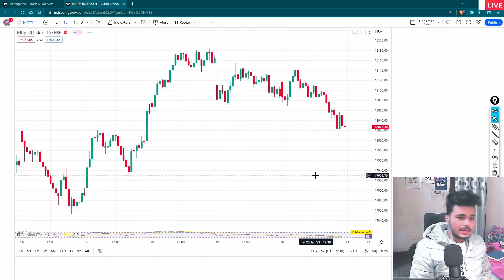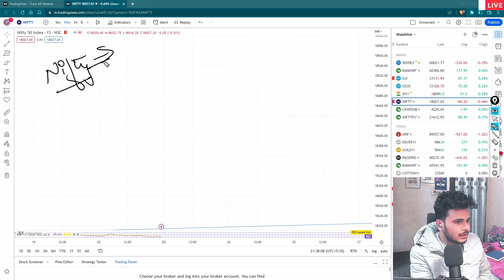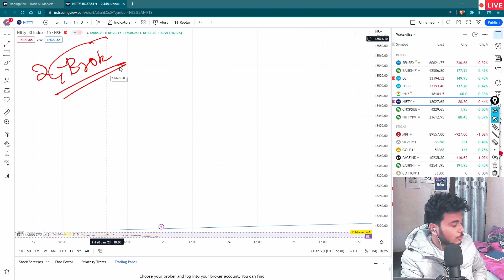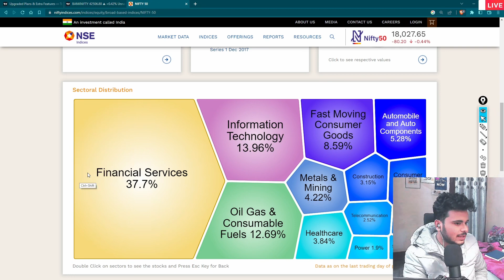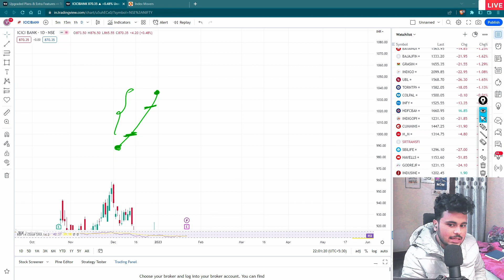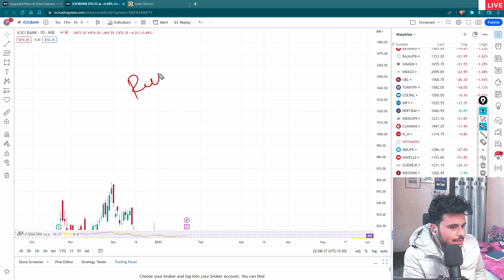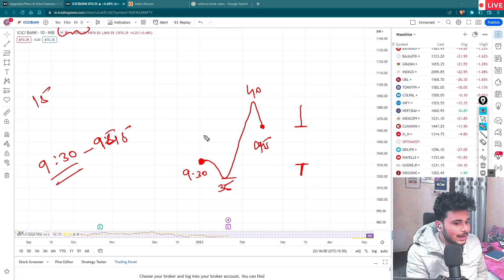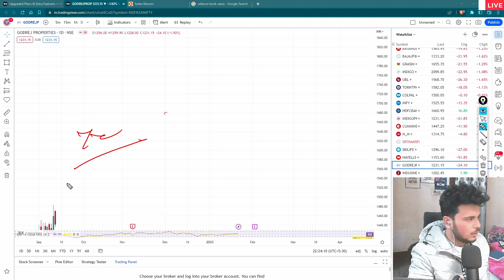Live training + Trading Course LEAKED !! Class 1- BASICS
​@VadeSecuritiesHere Is a Recorded Session of One of My Stock market Training course, Enjoy the learning and use it to your advantage

stock market training course
itnraday trading course
intraday trading basics
stock market training basics